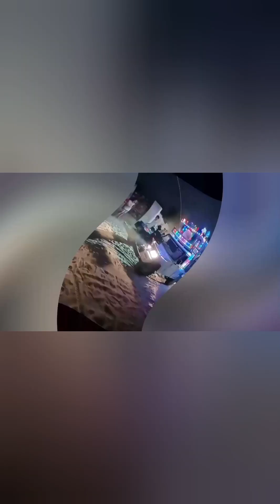sadi me full enjoy 😜😍 please support 🙏🙏